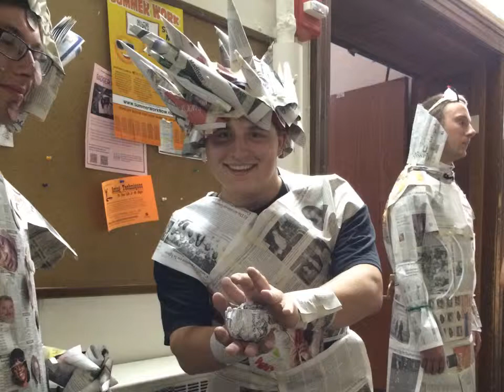WCATY Opening Ceremony Slideshow 2015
Slideshow made up of pictures from STEP, ALP, and YSSP from 2014